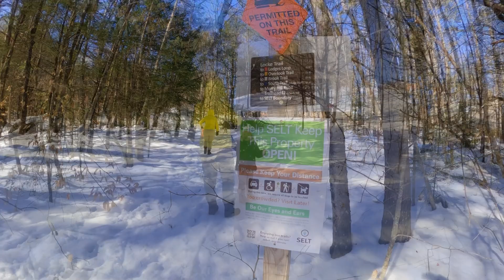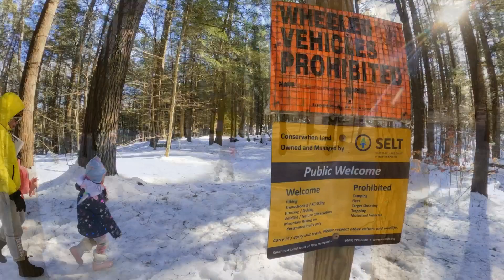Stonehouse Pond, Barrington-03825, NH